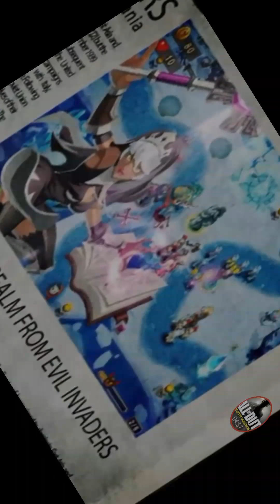The Hunt Is Over Bjarki Is Finally Here Subway Surfers Gameplay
Subway surfers gameplay i bought bjarki finally